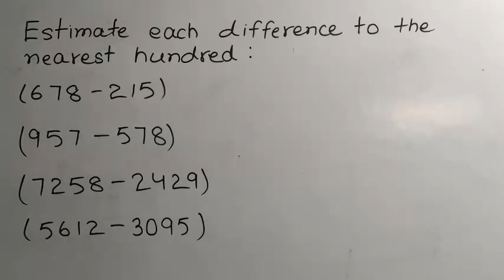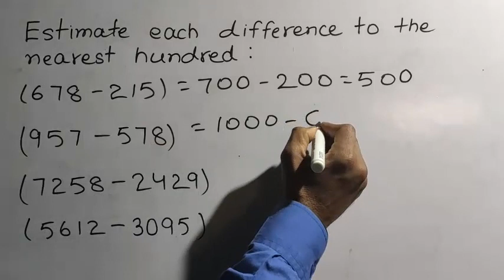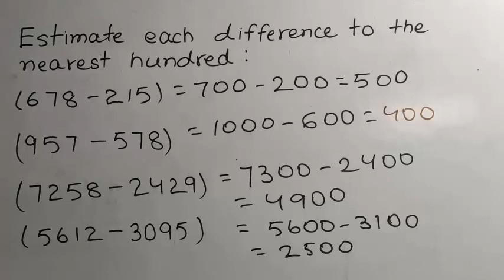Class 6 / Estimate difference to the nearest hundred.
This is the amazing channel for learning math skills. Estimate difference to the nearest hundred